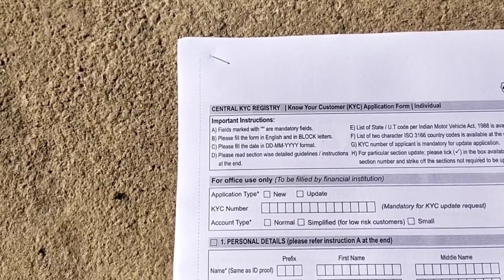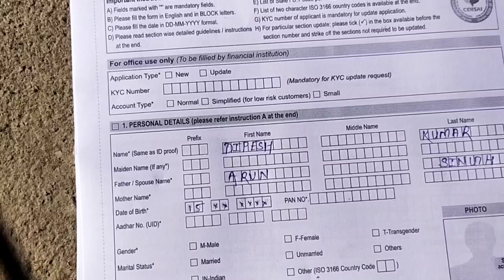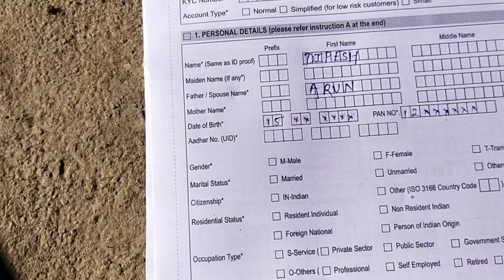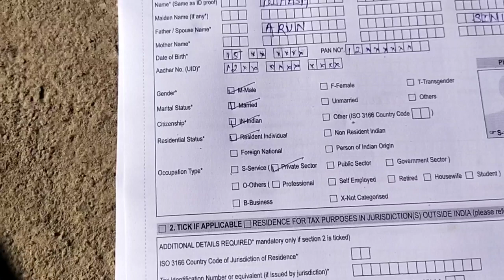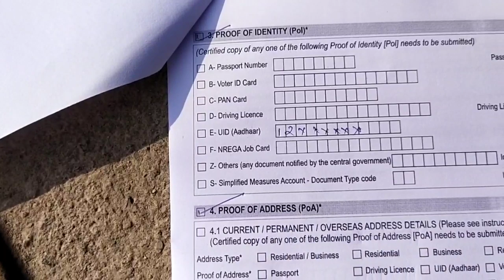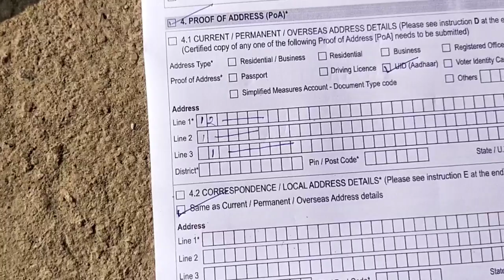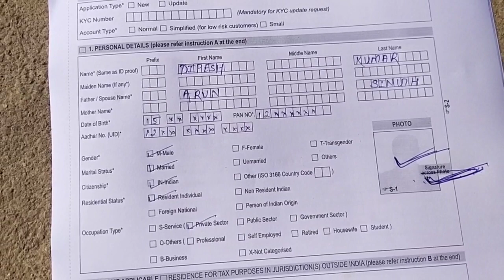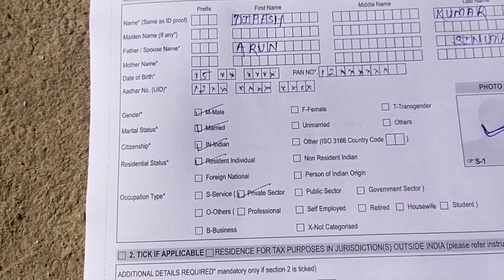allahabad kyc form fill up || allahabad bank me kyc form kaise bhare online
bank of india kyc form online allahabad bank kyc form kaise bhare
, allahabad bank kyc online,
allahabad bank kyc form fill up,
allahabad bank kyc form kaise bhare online,
 allahabad bank kyc form download, bank of india kyc update online,
 allahabad bank kyc form online apply,
allahabad bank kyc update, allahabad bank kyc application form,
allahabad bank bank kyc online, allahabad bank bank kyc form,
 allahabad bank bank me kyc kaise kare,
 kyc compliance form allahabad bank, allahabad bank kyc form online,
 allahabad bank me online kyc kaise kare,
 allahabad bank me kyc kaise kare,
allahabad bank account kyc kaise kare,
allahabad bank kyc form, allahabad bankkycformkaisebhare, bankofindiakycform, kycformfillup, kyc form of allahabad bank, BANK kyc 2022,
rbi kyc guidelines 2022 in hindi, video kyc rbi, rbi guidelines on kyc, bank of india kyc, bank of india kyc form kaise bhare, bank of india kyc form fill up, bank of india kyc online, bank of india kyc update, allahabad bank kyc kya hota hai, allahabad bank kyc form fill up 2022online, allahabad bank kyc kaise kare, allahabad bank kyc updation form, allahabad bankkycformkaisebhare, allahabad bankkycupdateonline, allahabad bankkycformfillup allahabad bankkycbankguru Topic covered. How to fill allahabad bank kyc form Know your customer Kyc form kaise bhare Dosto aaj ke is video me hamne bataya hai ki aap kaise kyc form ko fillup kar skte hai. Aaj ke video me hamne bank of baroda yani ki allahabad bank ka kyc ka form bhara hai. Ummid hai ki aapko hamari yeh video jarur pasand aayegi.

Topic covered.
How to fill bob kyc form

Dosto aaj ke is video me hamne bataya hai ki aap kaise kyc form ko fillup kar skte hai. Aaj ke video me hamne bank of baroda yani ki bob ka kyc ka form bhara hai.

Ummid hai ki aapko hamari yeh video jarur pasand aayegi.